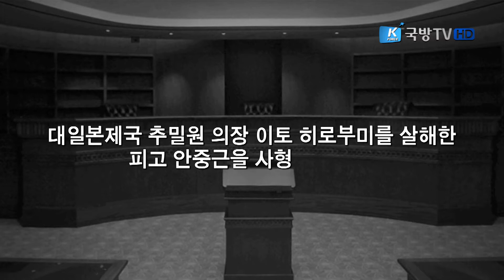[우수상] 영웅의 꿈, 통일대한민국 - 카이로스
▶ 참가팀 - 카이로스
▶ 주제 - 영웅의 꿈, 통일대한민국(뮤지컬)
▶ 팀원 - 육군 5군지사 | 상병 김다한, 상병 박상원, 상병 오병수, 상병 장우선, 상병 최문창